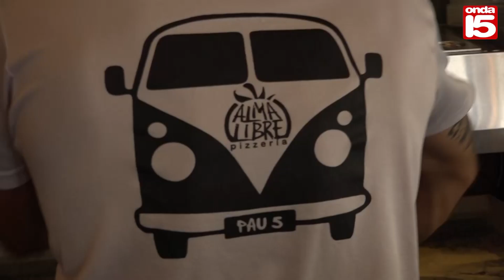Mascletá con Pizzería Alma Libre del Pau 5 en Alicante